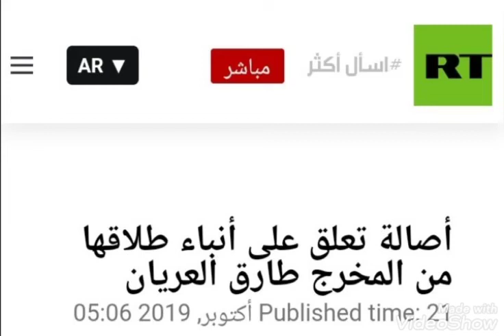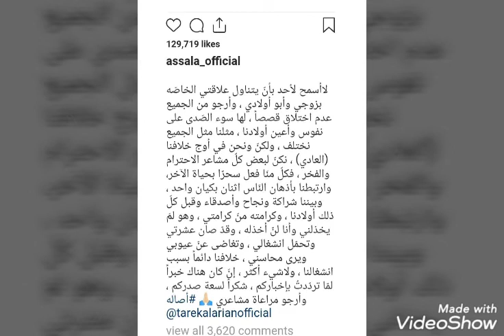اصاله تعلق علي انباء طلاقها من المخرج طارق العريان 💜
علقت الفنانه السوريه اصاله نصري عن الشائعات بخصوص انباء طلاقها من المخرج طارق العريان مؤكدة انهم لم يتركوا بعضهم وان الي بنهم مجرد خلافات عاديه جدا ولم تصل إلي الطلاق وقالت اصاله نصري علي انستجرام نحن نكن لبعضنا كل الحب والاحترام بلاش تلك الشائعات والكلام الكثير 💮💕 لأنه يؤثر علي نفوس أطفالنا وارجو مراعاه مشاعري ..